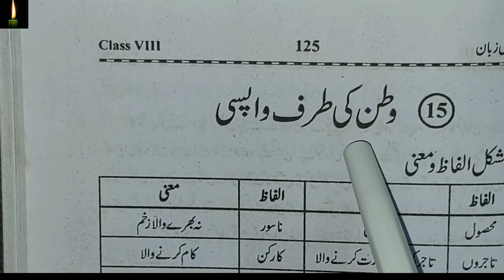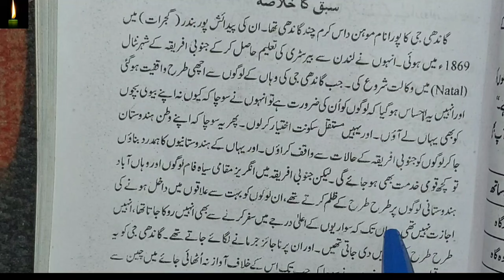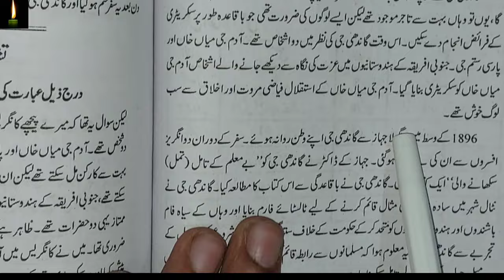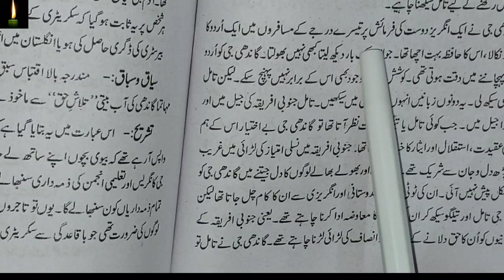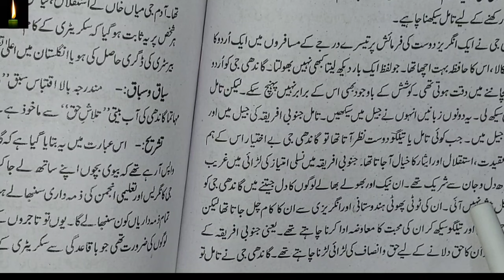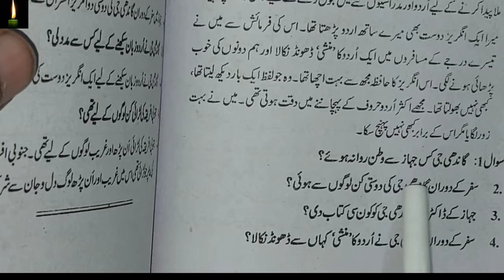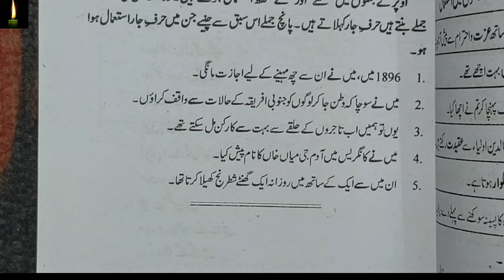urdu apni zaban class 8 chapter 15 watan ki taraf waapsi || ncert|| apni zubaanurdu